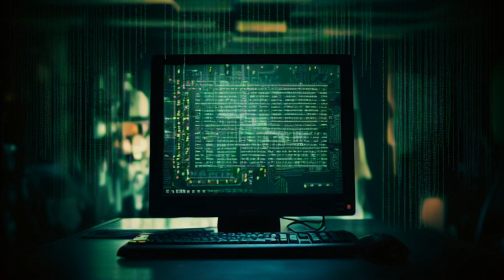AI Movie Trailer - Algorithmic Overload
My first shot at creating a movie trailer using a variety of AI tools like ChatGPT, Midjourney, RunwayML and ElevenLabs. Also featuring some sound effects from Pixabay, edited using Final Cut Pro X.

a continuation of the original 30DayAIChallenge in Spring. As the field of AI evolves, this series delves deeper into the latest advancements in AI tools and capabilities. It represents not just my practical tinkering over the Summer, but a metaphorical ‘summer’ of AI growth and evolution.